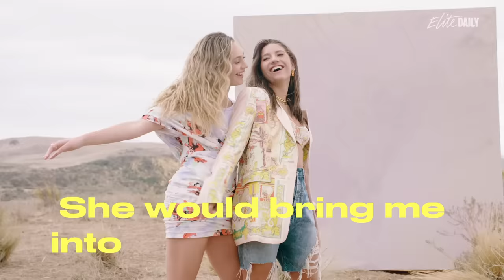Maddie & Kenzie Ziegler Reveal Their Firsts & Lasts | Elite Daily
If you have a sister, you know.

Maddie and Kenzie Ziegler are Elite Daily’s BFF Issue cover stars, because who represents friendship better than sisters? She’s your best friend, she’s your worst enemy, and we wanted to know some of Maddie and Kenzie’s first iconic sister moments and the last time they happened.

00:14 First time you caught your sister doing something bad?
00:40 Last time you called your sister in the middle of the night?
01:27 First time you were super protective of your sister?
02:02 Last time you “borrowed” and ruined the other’s clothing?
02:39 First time you made your sister cry?
03:12 Last time you embarrassed the other in public?
03:27 First time you snitched on your sister?
04:01 Last time you failed at doing the other’s makeup or hair?
04:45 First time you were proud of your sister?

More videos you might enjoy:

Addison Rae Reveals The TikTok Moments That Made Her

Behind The Scenes Of TOMORROW X TOGETHER’s Elite Daily Cover Shoot

Does WONHO Know Himself Better Than WENEE? | Bustle

Are The Circle S2 Finalists Friends Or Enemies?